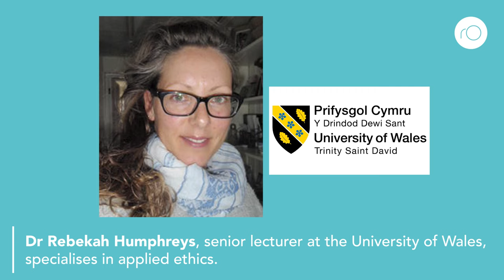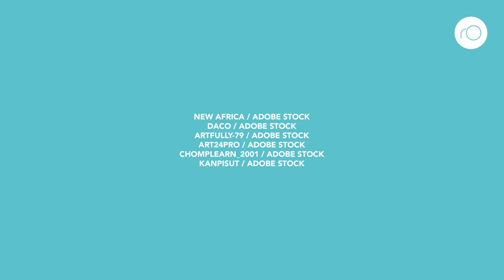How can we sensitise science to research involving animals?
Dr. Rebekah Humphreys, senior lecturer at the University of Wales Trinity Saint David and specialist in applied ethics, considers how it is possible to become desensitised to the use of animals for scientific research. Humphreys explores our emotional responses and moral feelings towards animals within the research context. She considers those who work in animal research and the legislation surrounding animal testing.